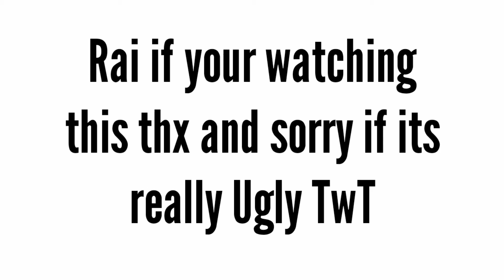Gift for tae joon (rai :v)